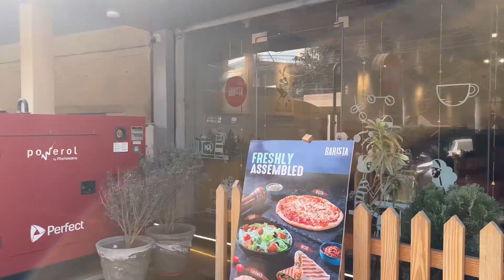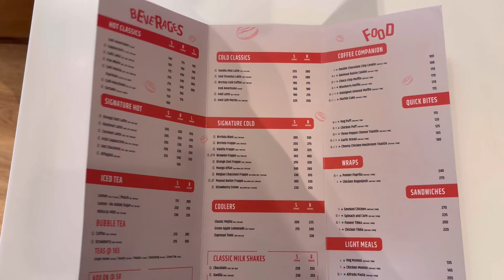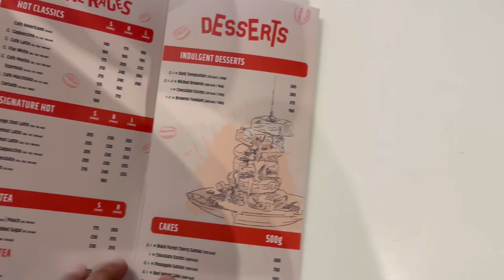Barista - Model Town, Rohtak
Address : 219R, Char Khamba Road, Near Global Kids School, Model Town, Rohtak, Haryana 124001

Timings : 8 am to 12 midnight